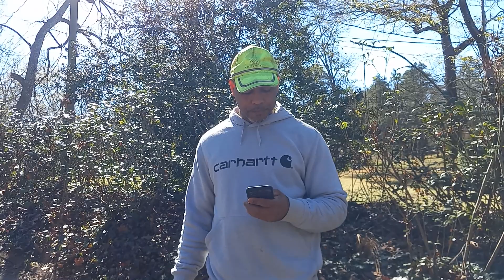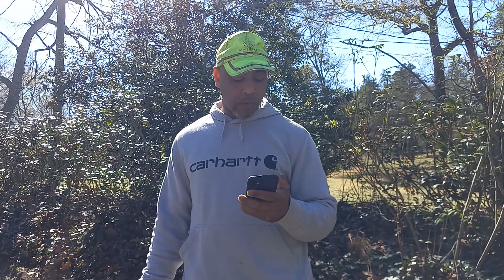3/4/23 Forgive your love mate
I learned...

Forgive according to Oxford dictionary
stop feeling angry or resentful toward (someone) for an offense, flaw, or mistake.
cancel (a debt).

Forgive the person you love, so the life in the relationship can revive.

Strife kills the life between you. It shuts down her garden from producing good fruit. It shuts his energy to provide and to protect.

Respect the love, reject the fear, and accept that you chose each other to bring love near and to open GOD'S ear to hear and to manifest His best for restoration and jubilation in your relationship situation.

Love never fails. Love shows you yourself as you are known, so you can choose to mature, or to change for better (1 Cor 13:8-12).
Love heals, provides, guides and protects.

Check yourself before you destroy the relationship GOD meant for you to enjoy.

Stop forgetting the frequent good and allowing the less frequent bad to kill the abundant life you had. Stop getting mad over stuff that doesn't matter in the broad view of true love. Look above for each other when it is hard to see each other directly. We are still children of GOD whether stagnant or growing by choice or force.

Choose life, because death is a default choice when you refuse to choose life.
Deut 30:17-20

We kill our relationships, because we don't pay love bills. The love debt creates regret and overwhelms us as we get upset, because we never grew to be true lovers. Thus, we smoother each other. The lust fades and we throw shade that cast shadows over tomorrow's promise of brighter days when we could just forgive to live and reconcile even if it takes a while. Be healed, so you can be whole and complete each other and hold each other as GOD fills those holes leaking out the love.

1 John 4:11-12
11 Dear friends, since God so loved us, we also ought to love one another. 12 No one has ever seen God; but if we love one another, God lives in us and his love is made complete in us.